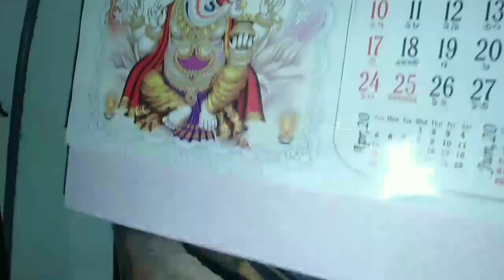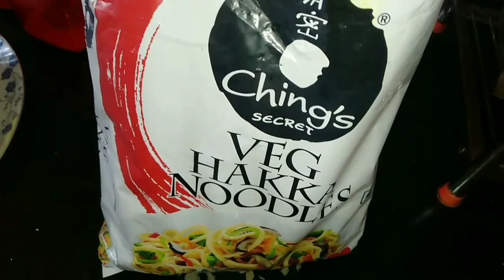Bengali vlog.. Hakkachowmin pachtorkari Niramistorkari ||ভিডিও করার সময় মা এলো ঝেটা নিয়ে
আজ রান্না করলাম চওমিন।। নিরামিষ তরকারি হরেক রকম সবজি দিয়ে।